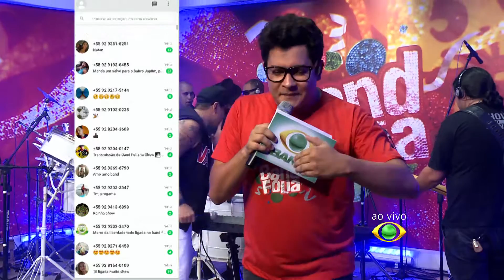PROGRAMA DO NATAN 06.02.16 PARTE 4